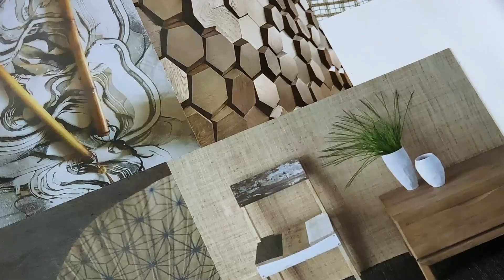予告編「DESIGN INFINITY - MANAS ONLINE EVENT -」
素晴らしい、美しい、洗練された―
さまざまな形容詞で表現されてきたエディターブランドのアイテム。
デザイン、カラー、質感のすべてにこだわり抜かれたインテリアエレメントが、どのような空間デザインを創り出しているのか。
ショールームディスプレイを参考に空間づくりのポイントを映像と共にオンラインでお届けします。
MANASが誇るエディターブランドの磨き上げられたインテリアデザインの世界を存分にお楽しみください。

■DESIGN INFINITY - MANAS ONLINE EVENT -
PART.1_ 2021年5月25日（火）10:00〜
PART.2_ 2021年6月1日（火）10:00〜
PART.3_ 2021年6月8日（火）10:00〜

最新エディターコレクションとデザインのある空間 【前編】
紹介エディターブランド：RUBELLI / ÉLITIS / Asteré / BLACK edition

最新エディターコレクションとデザインのある空間 【後編】
紹介エディターブランド：Nina Campbell / OSBORNE & LITTLE / JIM THOMPSON / No.9 THOMPSON

海外ホテルインテリアに学ぶ、美しい暮らし
パリ・ホテル & エディターブランド

企画・制作：マナトレーディング株式会社